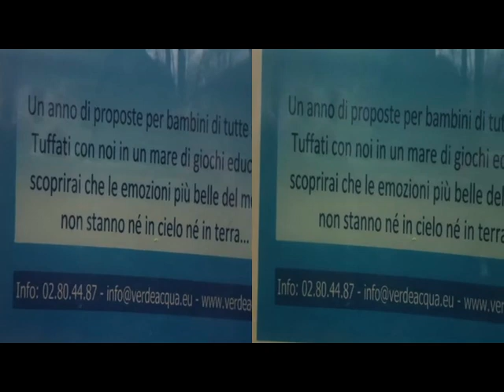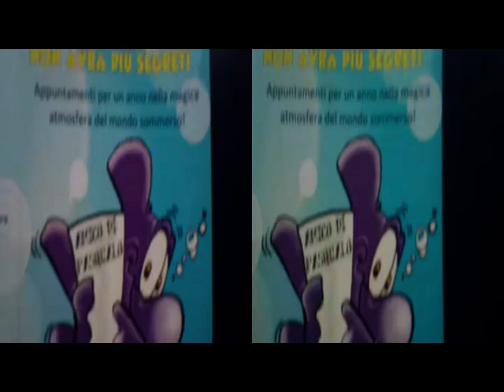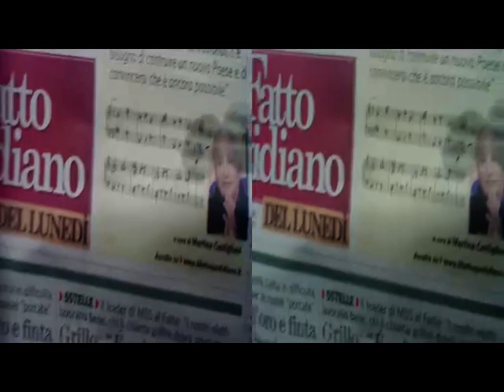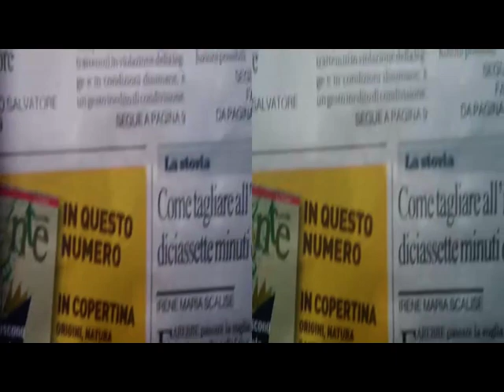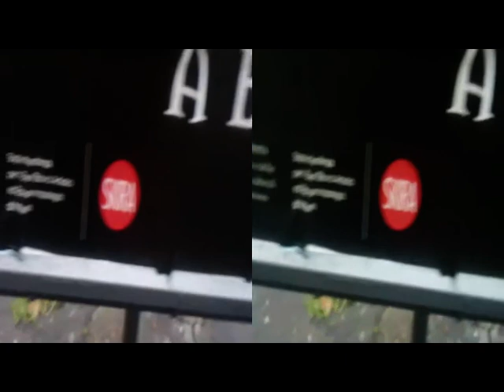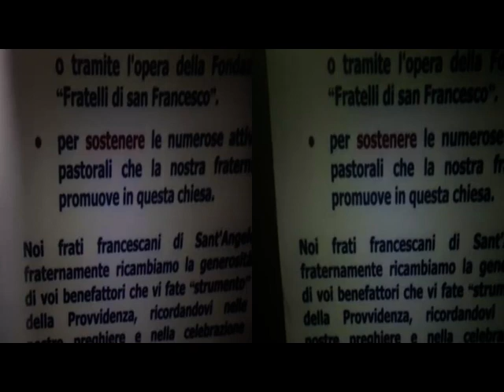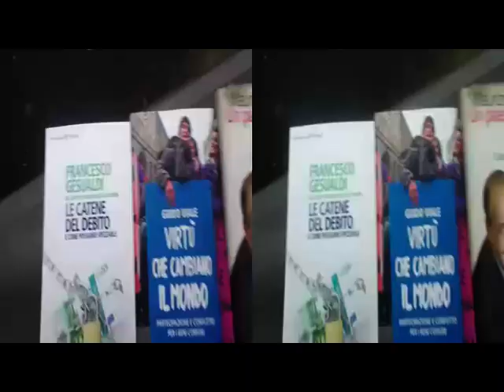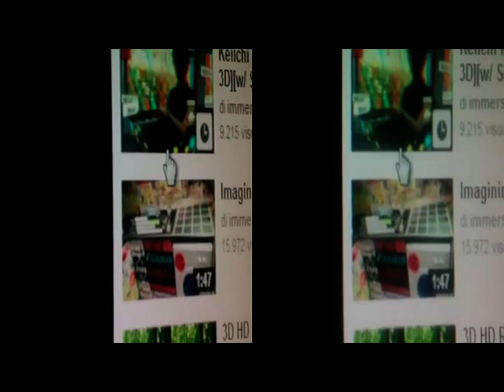yt3d 3D Anaglyph MILANO Wandering on December23, 2013 [by Sergio Conegliano]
via Bloggie Sony & VideoEditing Software MAGIX Video deluxe 17 Premium
yt3d 3D Anaglyph LOMAZZO Manera - ChristmasTinyExhibit [by ...

Traduci questa pagina
Sergio Conegliano
10 ore fa - yt3d 3D Anaglyph LOMAZZO Manera - ChristmasTinyExhibit [by Sergio Conegliano] yt3d 3D Anaglyph LOMAZZO ...